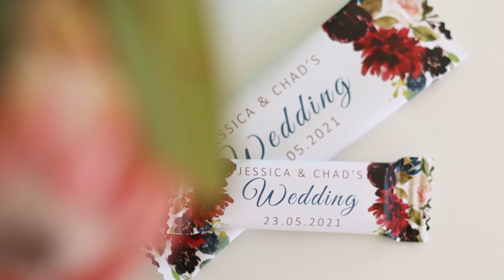Wedding Video - Jessica & Chads Traditional Jewish Wedding - Highlights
Jessica and Chad tied the knot at the Suikerbossie Restaurant & Estate in Cape Town. Their traditional Jewish wedding included a ceremony and the breaking of the glass under the Chuppah, the signing of the Ketubah and the dancing of the Hora can be seen in the full video.

Every couple has a love story. Allow us to capture your cinematic wedding day.